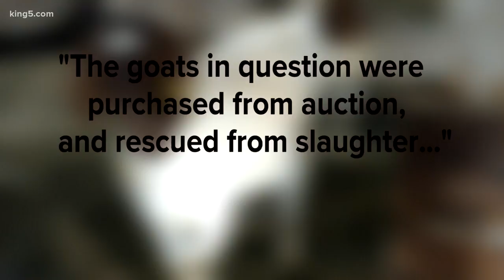Photos show Redmond goat research center violations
Recently-released photos show why a medical research facility in Redmond was cited for improper animal care. The photos date back to 2016 when the U.S. Department of Agriculture investigated the facility.